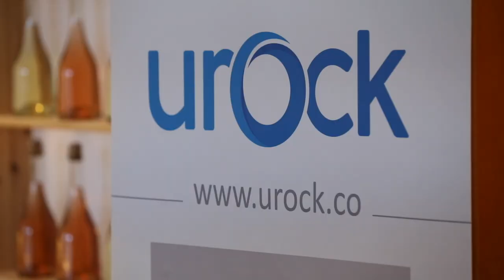ESPAI EMRPESA_UROCK